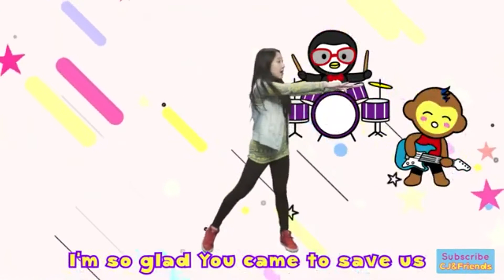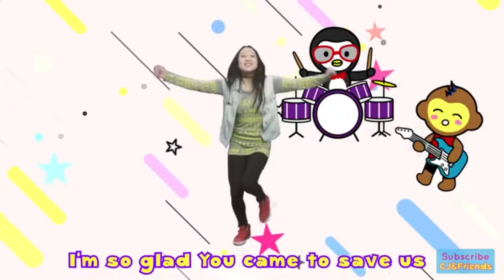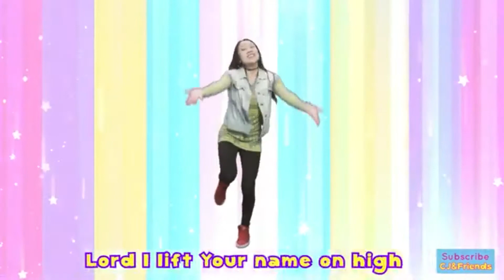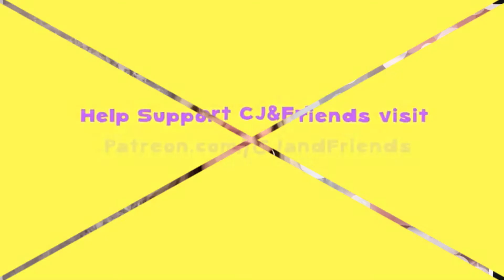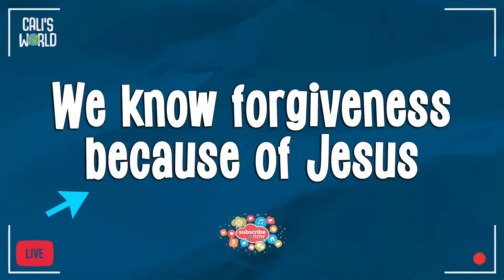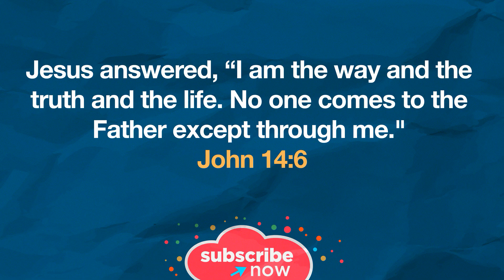New Hope Nuggets 1.9.21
New Hope Kids
Preschool & kindergarten
1.9.21